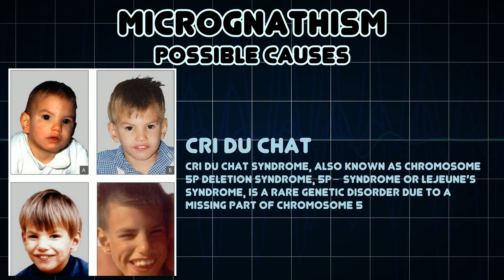Micrognathism (Medical Symptom)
Possible causes of Micrognathism (Medical Symptom)

Micrognathism is a condition where the jaw is undersized